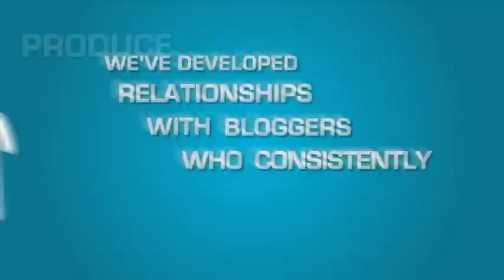Blogger Outreach via Tatu Digital Media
Finding bloggers is just the first step. You've got to get to know them and what types of posts are best for them. Do they produce results or just create a post and move on with little added value? We create relationships with bloggers so that when our clients need influencers who really have influence we can be there when they need us.